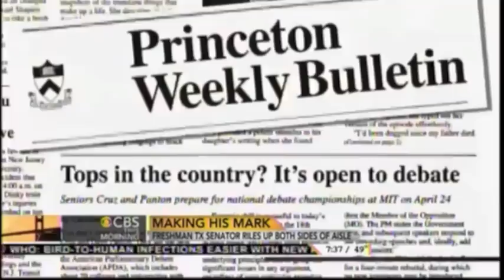Jan Crawford of CBS Profiles Sen. Ted Cruz